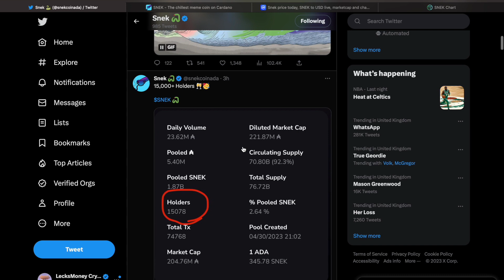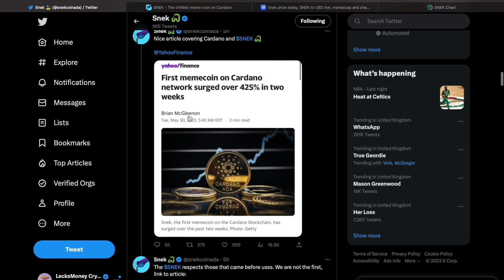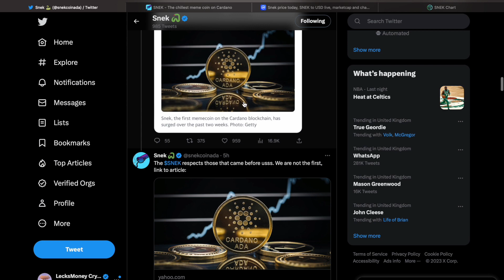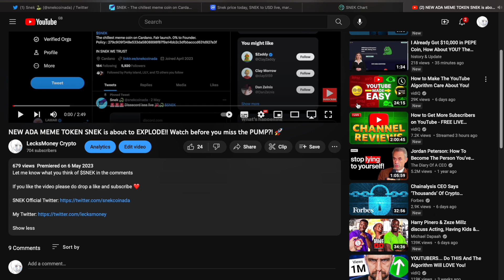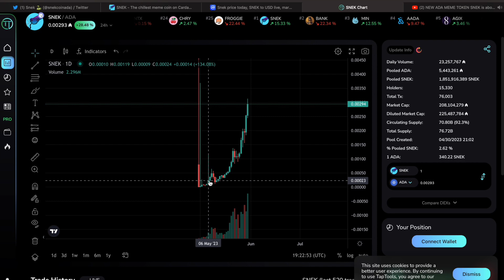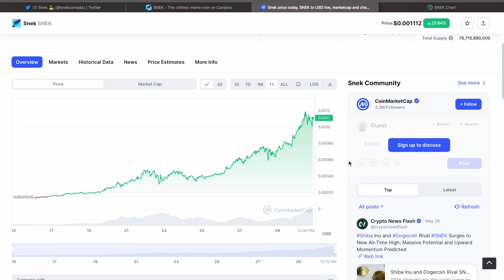SNEK MEME COIN is up over 10x Since our first video! CEX listing in 24 hours! Should you buy?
Let me know what you think of $SNEK in the comments